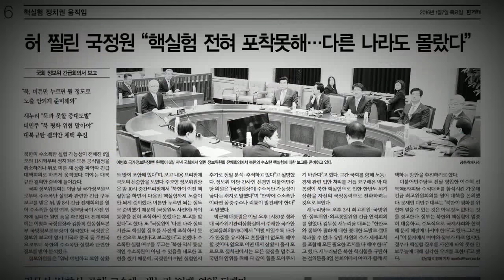북핵을 테러방지법으로 막는다고? [말풍선 브리핑 2016. 01. 07]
1.북핵과 테러방지법이 뭔 상관?
　반성해야 할 때 화를 내면 적반하장이라고 합니다. 정부와 여당이 북핵 실험을 미리 알지 못한 잘못에 미안해하기는커녕 엉뚱하게 테러방지법 처리를 밀어붙이고 있습니다. 증시도 멀쩡한데 비상사태라며 경제법안 직권상정까지 요구하고 있죠. 김무성 새누리당 대표는 “북핵 도발 계기로 테러방지법, 북한인권법 통과시켜야 한다. 야당이 협조 안 하면 국민 안전 내팽개쳤다는 비난 받을 것”이라고 말했습니다. 어제 황교안 국무총리가 같은 얘기를 했죠. 국가적인 안보 위기 상황인데 너무한 거 아냐? 공개적 북핵실험과 테러방지법이 무슨 상관이죠?

　2.안철수 신당 10일,, 누가 누가 합류하나?
　정운찬 전 총리가 개최한 동반성장포럼 토론회에 박영선 의원과 이혜훈 전 의원이 참석했습니다. 정운찬과 박영선은 안철수 신당이 외연 확장을 위해 러브콜을 보내고 있는 인물입니다. 박영선 의원은은 탈당에 대해 아직 입장을 안 밝혔습니다. 정운찬 전 총리는 아직 간을 보고 있지요. 토론회 참여한 김에 이혜훈 전 의원까지 합류하는 큰 그림이 나올 가능성도 있을까요? 10일 발족하는 안철수 신당 창당준비위원회의 위원장은 한상진 교수가 맡았습니다. 공동위원장직을 제안 받은 윤여준 전 장관도 조만간 결정을 할 것 같습니다. ‘일요일의 남자’ 안철수 의원이 계속 속도를 내고 있습니다.